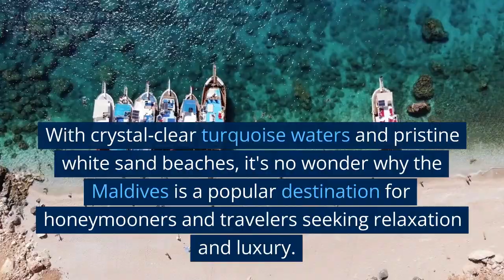Uncovering the World's Most Jaw-Dropping Destinations! - Facts - Did You Know?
Brace yourself for a wild ride through the viral world of shorts and videos from all corners of the globe! This captivating YouTube video brings you a sensational mix of amazing facts, funny moments, mind-blowing hacks, and awe-inspiring compilations that are guaranteed to leave you amazed and entertained.

Discover the latest trends and most popular viral content from diverse cultures, showcasing the best and most share-worthy videos from around the world. From heartwarming stories and jaw-dropping stunts to hilarious fails and mind-bending tricks, this video is a treasure trove of captivating content that will keep you hooked from start to finish.

Prepare to be astonished as we delve into the world of viral videos that have taken the internet by storm. Our carefully curated collection includes a variety of genres, ranging from Did you know facts & figure, funny cute animal antics to DIY hacks and incredible feats of human skill. You'll find yourself laughing, gasping, and marveling at the sheer creativity and talent displayed in these global viral sensations.

Join us on this exhilarating journey as we celebrate the best of viral entertainment from all over the world.